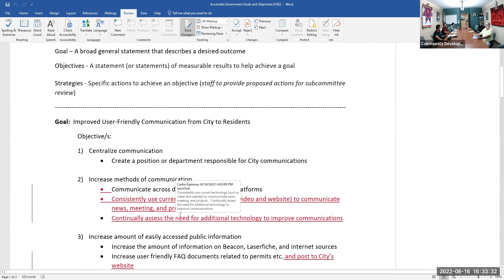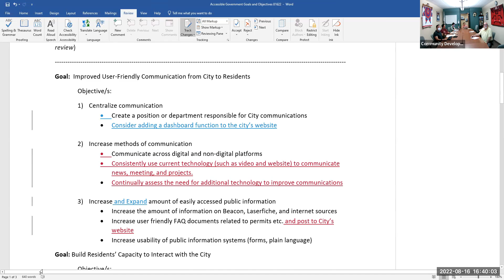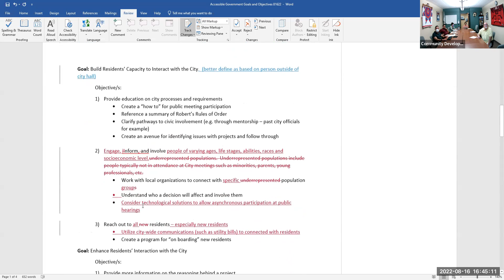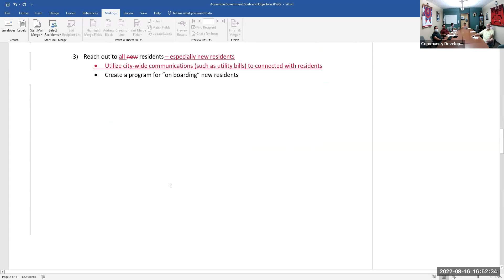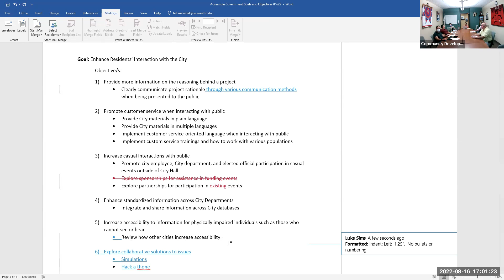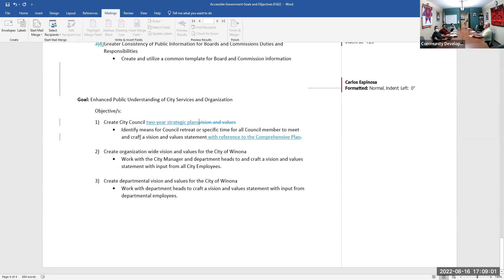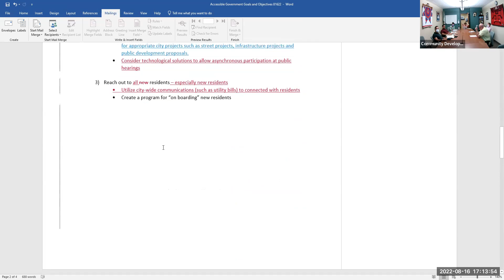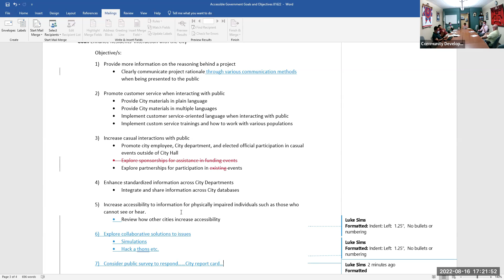Accessible Government Subcommittee Meeting #7